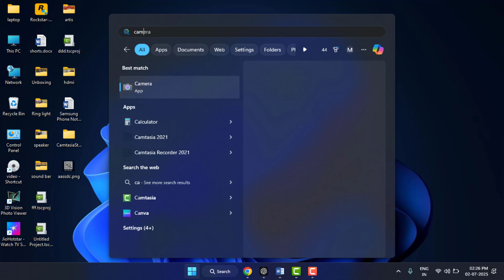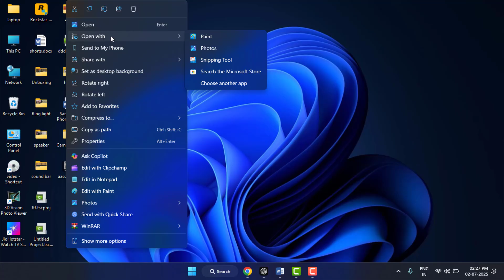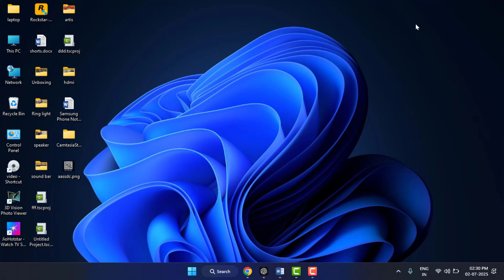How to Scan QR Codes on Windows 11/10 | With & Without Camera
QR Code on PC? ✅ With or Without Camera!

Want to Scan a QR Code on your Windows 10 or 11 PC or Laptop? I’ll Show You Two Easy Methods One Using your Camera & One without a Camera to Scan QR Codes Directly from your Computer. Whether you’re Scanning a Website Link, Wi-Fi Login, or Payment Code, you can do it Fast & Easily! No Phone Required. Watch and Scan it Easily Thank you.